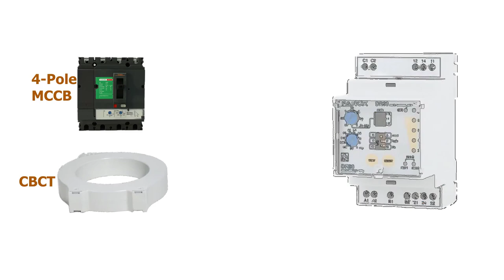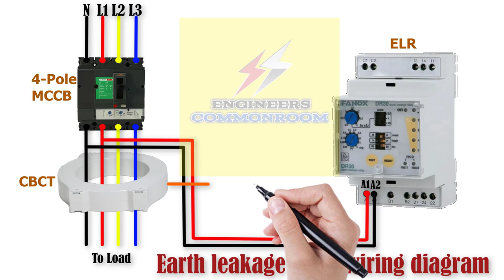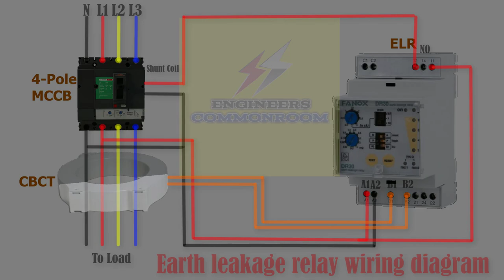Earth leakage relay diagram | Engineers CommonRoom ।Electrical Circuit Diagram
Earth leakage relay diagram | Engineers CommonRoom

Earth leakage relay is an electronic device that detects earth failures. the earth leakage relay needs a toroidal transformer to detect the leakage current the toroidal transformer is designed around a high-quality magnetic core that detects fault currents even in very low values.

earth leakage relay trip reason ।